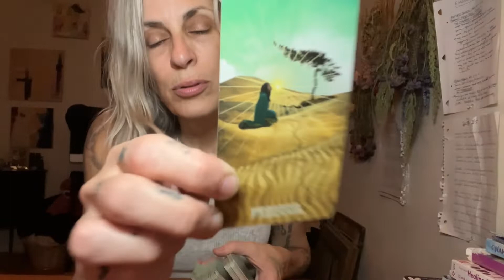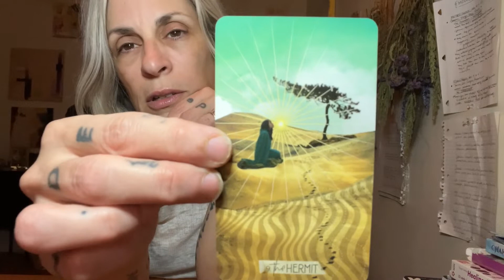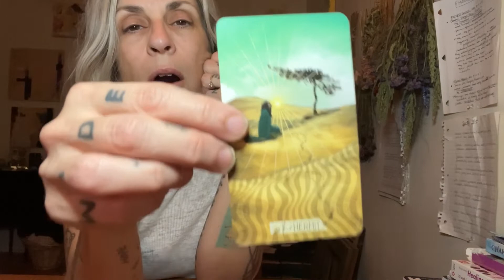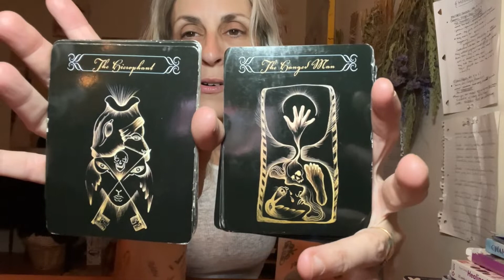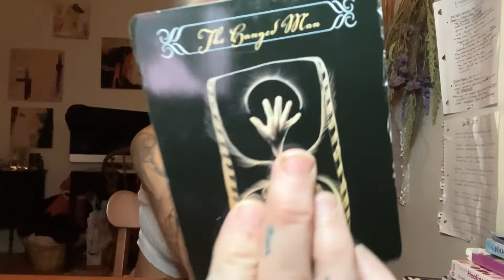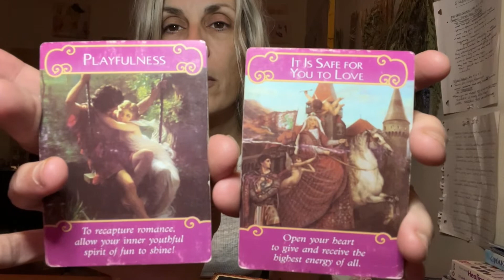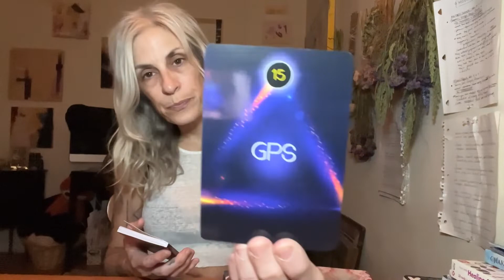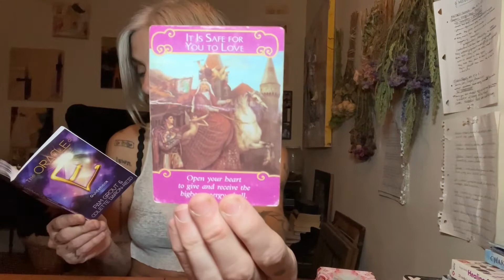If there’s a delay happening in your life rn, this may be why. {General Reading}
DECKS:

The Energy of E oracle
The Muse Tarot
The White Witch Tarot